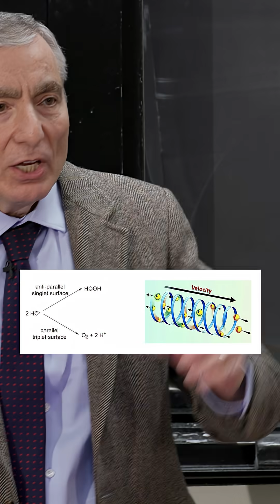James Tour: Gutsick Gibbon Says Chirality is Solved — Is It Really?